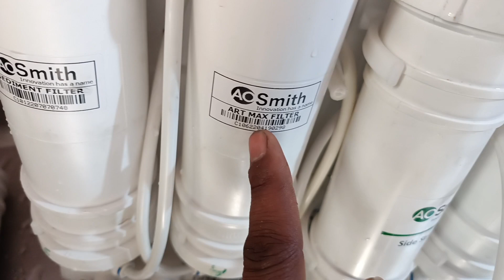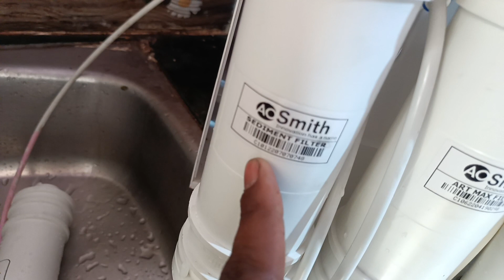ao Smith z8 watar purifier all filter chenge